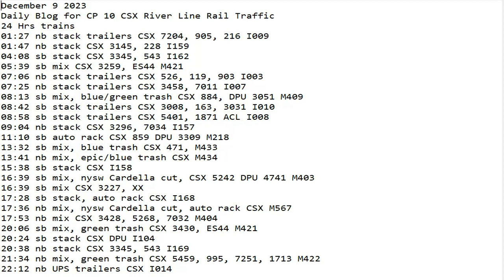December 9 2023 BigTrains.TV CP 10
24 Hrs trains
01:27 nb stack trailers CSX 7204, 905, 216 I009
01:47 nb stack CSX 3145, 228 I159
04:08 sb stack CSX 3345, 543 I162
05:39 sb mix CSX 3259, ES44 M421
07:06 nb stack trailers CSX 526, 119, 903 I003
07:25 nb stack trailers CSX 3458, 7011 I007
08:13 sb mix, blue/green trash CSX 884, DPU 3051 M409
08:42 sb stack trailers CSX 3008, 163, 3031 I010
08:58 sb stack trailers CSX 5401, 1871 ACL I008
09:04 nb stack CSX 3296, 7034 I157
11:10 sb auto rack CSX 859 DPU 3309 M218
13:32 sb mix, blue trash CSX 471, M433
13:41 nb mix, epic/blue trash CSX M434
15:38 sb stack CSX I158
16:39 sb mix, nysw Cardella cut, CSX 5242 DPU 4741 M403
16:39 sb mix CSX 3227, XX
17:28 sb stack, auto rack CSX I168
17:36 nb mix, nysw Cardella cut, auto rack CSX M567
17:53 nb mix CSX 3428, 5268, 7032 M404
20:06 sb mix, green trash CSX 3430, ES44 M421
20:24 sb stack CSX DPU I104
20:38 nb stack CSX 3345, 543 I169
21:34 nb mix, green trash CSX 5459, 995, 7251, 1713 M422
22:12 nb UPS trailers CSX I014